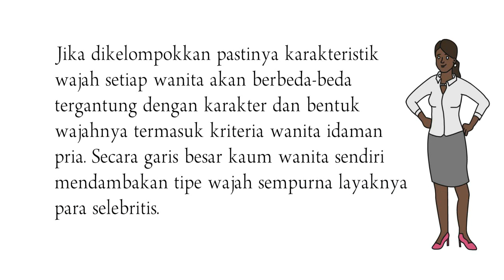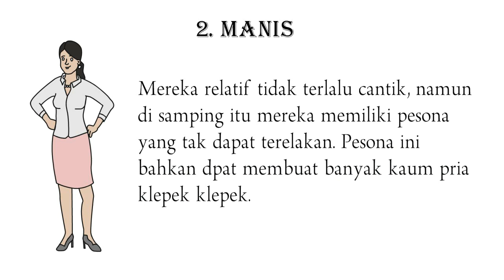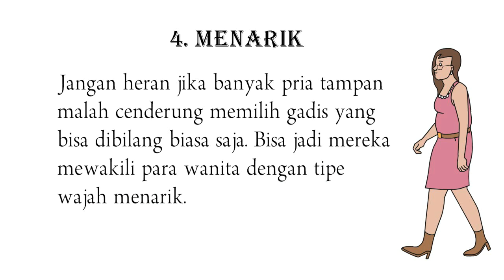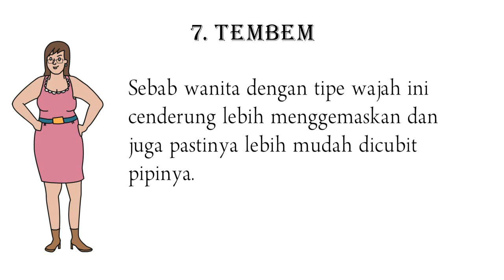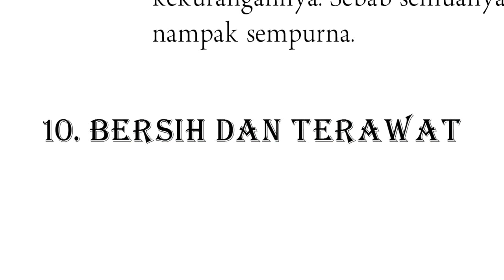Tipe Wajah Wanita yang Disukai Pria | Apakah Kamu Termasuk Perempuan Idaman ??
Wajah merupakan salah satu hal yang menjadi daya tarik terutama kaum wanita. Sebab tidak bisa dipungkiri bahwa banyak kaum pria dan bahkan rata rata kaum pria saat pertama kali bertemu selalu melihat penampilan dan wajah terlebih dahulu sebagaimana dalam ciri pria taurus jatuh cinta.

Padahal sebenarnya hal tersebut tidak dapat menjadi penilaian mutlak. Namun hal ini sepertinya sudah menjadi bagian dari karakter pria dalam menilai calon pasangan dan kriteria wanita idamannya.

Jika dikelompokkan pastinya karakteristik wajah setiap wanita akan berbeda-beda tergantung dengan karakter dan bentuk wajahnya termasuk kriteria wanita idaman pria taurus . Secara garis besar kaum wanita sendiri mendambakan tipe wajah sempurna layaknya para selebritis.

Dimana kulit putih, mata belo, hidung mancung pipi tirus alis rapih, wajah mulus dan bersih tanpa noda. Apakah hal ini sesuai dengan apa yang didambakan kaum pria, berikut Tipe Wajah Wanita Yang Disukai Pria: